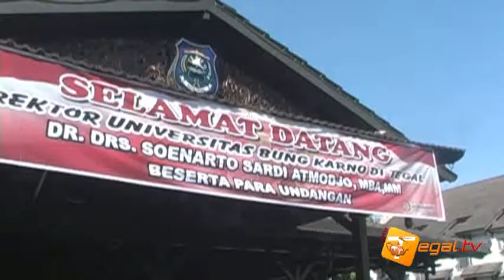Rayuan Pulau Kelapa by Bunda Sitha (Walikota Tegal)